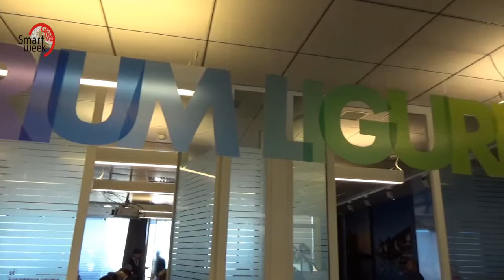Carlo Castellano, fondatore Genova High Tech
Chi meglio di Carlo Castellano, uno dei lungimiranti imprenditori che fondarono Genova High Tech con l'obiettivo di trasformare la collina degli Erzelli in un polo tecnologico, può raccontare cosa sta succedendo e soprattutto cosa succederà al Great Campus?